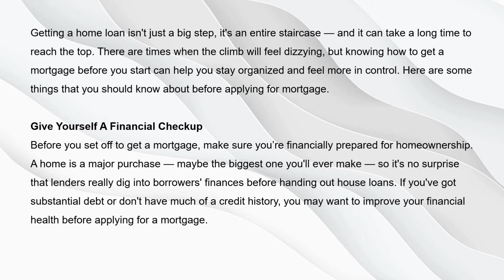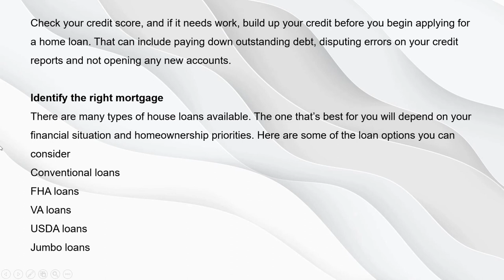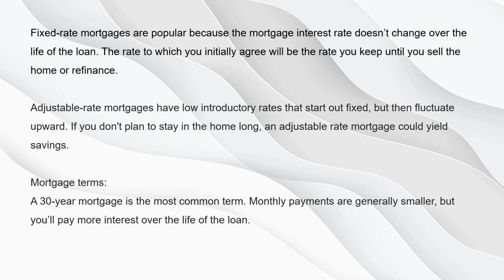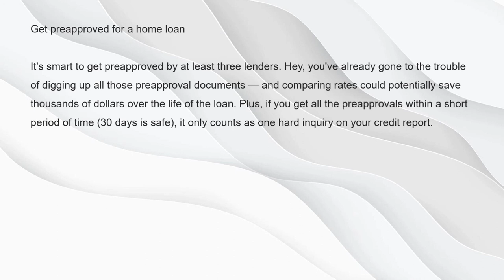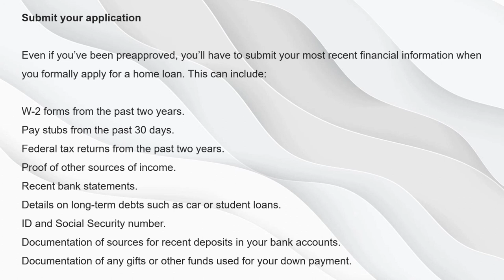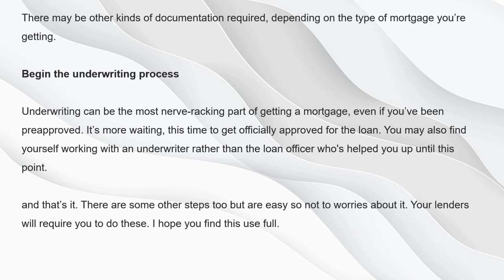Refinance Home Loan | How Do I Get a Mortgage | Quicken Home Loans